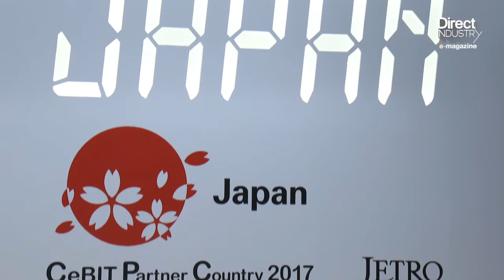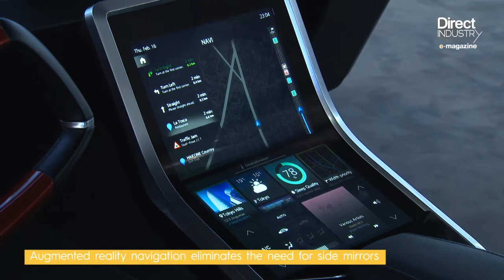DirectIndustry e-magazine | Japan’s Out to Conquer CeBit 2017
More than 100 Japanese companies were exhibiting at the Hanover trade fair in late March. Japan established a new economic partnership with Germany and is an official CeBit partner this year, underscoring its leadership in future technologies. Watch our highlights made in Japan.